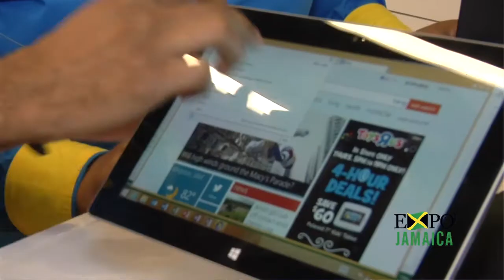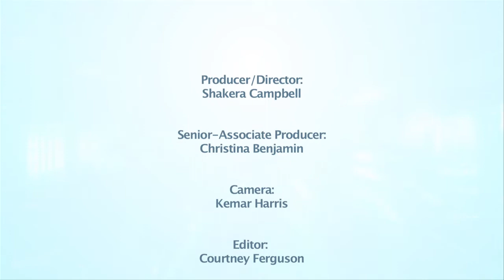LIME Jamaica's Garry Sinclair on ExpoJamaica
We are pleased to have LIMEJamaica as this year's main sponsor for Expo Jamaica. Watch this interview with LIME Jamaica's CEO, Garry Sinclair, as he speaks about LIME's role in creating a unique technological experience in Jamaica's commercial sector.